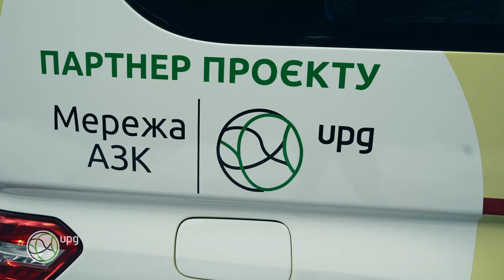Енергія добра об'єднує💚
Партнерство мережі АЗК UPG iз українсько-ізраїльською місією медичних волонтерів FRIDA Ukraine — про можливість робити більше.
Допомагаємо лікарям вчасно дістатися туди, де на них чекають найбільше. Для тисяч мешканців прифронтових та звільнених територій, можливість отримати медичну допомогу і є тим світлом, а люди у білих халатах, поверх яких бронежилети — янголами на землі.
Закриваємо й інші потреби, зокрема, з облаштування мобільних медичних бригад тощо.
Виїзди в гарячі точки країни відбувається завдяки й вам. У рамках благодійної ініціативи «Енергія добра» частину коштів від кожного проданого гарячого напою в мережі АЗК спрямовуємо саме на такі цілі.